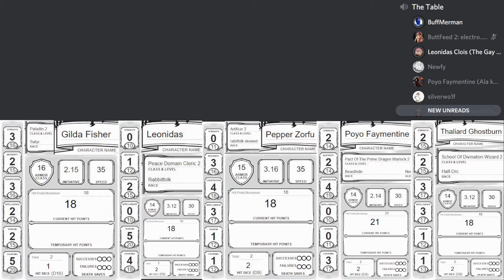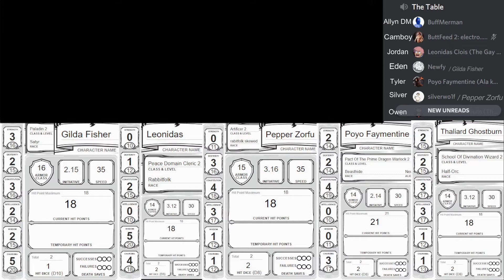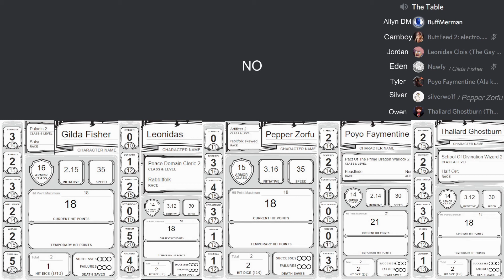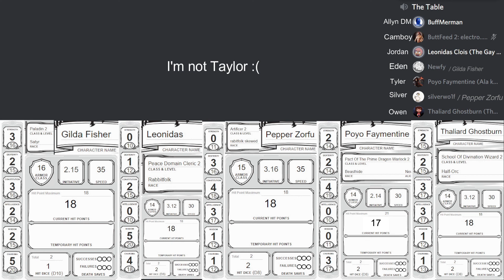A Shattered Wedding: The Age of Draevok, Session 1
Our story begins at a wedding between two noble houses, but a divination wizard has other plans, and so does someone else...

In-Game Dates: Casthernin, the 14th of Striflinith, 3e504.

Music for the intro/outro is "Journey's Reflection" by Darren Curtis
Background music is from The Elder Scrolls IV: Oblivion and The Elder Scrolls V: Skyrim's OST respectfully. Composed by Jeremy Soule.
Obnoxious slurping composed by Tyler (We will attempt to prevent such vigorous slurps next session)